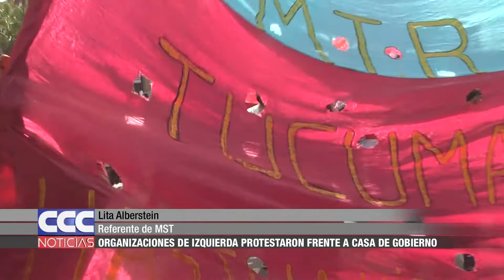04 Organizaciones de izquierda protestaron frente a Casa de Gobierno